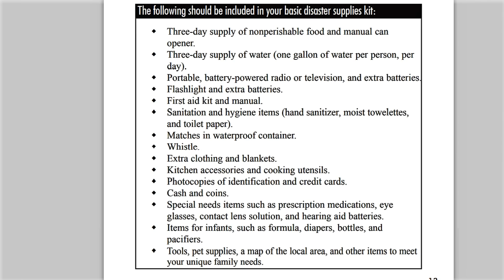Prepper Priorities Just In Time Prepping - Food Shortages Why Stockpile Food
Prepper Priorities Just In Time Prepping Food Shortages Why Stockpile Food Preps to Get First Amazon What are the reasons to stockpile food and water now?  What are the FEMA guidelines for emergency preparedness?  How to start prepping today?  Food shortages, weather crisis, unrest, we are still suffering through the Covid pandemic and economic hardships.  Food shortages are real, what should you stockpile now and how should you plan to use your prepper pantry food?  Stock up on foods while the stores are full and before a crisis or panic.
Keep stockpiling foods, add to your stockpile every time you shop, inflation is here, price hikes are just beginning.  Why you should be stockpiling food now?  Food Shortages are happening all over the world.  Take this as a Prepper Wake Up Call  What Current Crisis Means For Us    Sometimes it takes fear to awaken the prepper within.  Don't become a prepper out of fear, plan to provide the things you and your family need no matter what the future holds.  Price hikes are beginning, shortages are happening.

★☆★ RECOMMENDED RESOURCES: ★☆★
Steel Shelving Unit
Sawyer Water Filter
Keystone Ground Beef canned meat
Miniwell Water Filter Kit
Water Pump
Siren Megaphone
Life Bivy Emergency Sleeping Bag
Survivor Filter Pro
Battery Votive Candles
Reynolds Foil Wrappers
Emergency Candles
Travel First Aid Kit
Sewing Kit
Sanitizing Wipes
Solar Lights
Battery Lanterns
Duct Tape
Strike Anywhere Matches

Prepper Priorities Just In Time Prepping - Food Shortages Why Stockpile Food Amazon What are the reasons to stockpile food and water now?  What are the FEMA guidelines for emergency preparedness?  Food shortages, weather crisis, unrest, and economic hardships.  Food shortages are real.